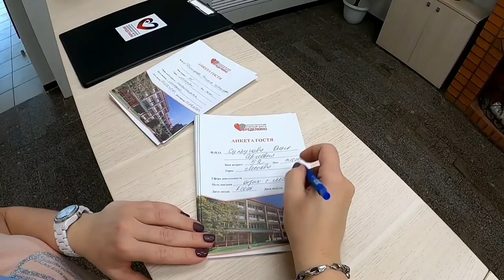Санаторий "Переделкино" Москва, видео про санаторий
КСЦ "Переделкино" расположен к юго-западу от центра Москвы в 6 км. от МКАД. Экологически выгодное расположение с внушительной территорией лесных угодий – 72 га территория санатория и 540 га территория Мещерского парка, что в совокупности составляет более 600 га чистейшего леса. Санаторий специализируется на лечении кардиологических заболеваний, а также заболеваний нервной системы и нарушений обмена веществ.

Отдыхающим предоставляется 3-разовое питание по системе "Шведский стол".

Для комфортного отдыха на территории функционирует современный крытый плавательный бассейн размером 14х10м. В бассейне проводятся занятия лечебным плаванием и аквааэробикой.